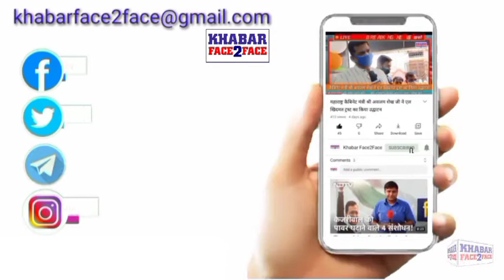Logo ne Sansad Gopal Shetty ko ganda pani nahi pilaya, Sansad ne khud Ganda pani piya - V Shelar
Logo ne Sansad Gopal Shetty ko ganda pani nahi pilaya balki Sansad ne khud Ganda pani piya - BJP Neta Vinod Shelar

After many years the water problem in Gaikwad Nagar has been resolved.  With the efforts of MP Gopal Shetty M.H.B.  Bhumi Pujan program of new pipeline in the colony

Tuesday, 15 November 2022, Evening: 4:00 PM Location: Opposite Malvani Bus Depo, Near Maharashtra Medical, Gate No.  8, Malad (P).

 BJP Malad Assembly Ward - 48
 Mangesh Chowdhary President Ward-48

कई सालों के बाद मे गायकवाड नगर मे पानी की समस्या दुर। खासदार गोपाल शेट्टी के प्रयत्नो से एम. एच. बी. कॉलोनी में नये पानी की पाईप लाइन का भूमिपूजन कार्यक्रम

मंगलवार, दि. : 15 नोव्हेंबर 2022, शाम: 4:00 बजे स्थान: मालवणी बस डेपो के सामने, नियर महाराष्ट्र मेडिकल, गेट नं. 8, मालाड (प).

भाजपा मालाड विधानसभा वॉर्ड - 48
मंगेश चौधरी अध्यक्ष वॉर्ड -४८